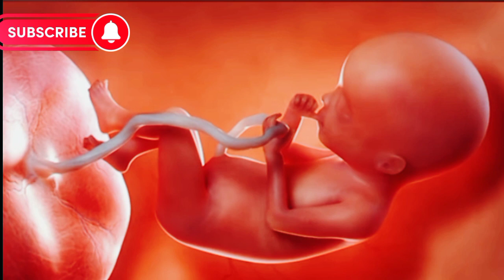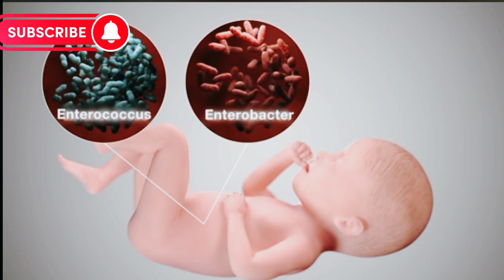C Section: What To Expect & Tips for a Safe Birth آپریشن والے بچے اور نارمل بچے کافرق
vignal baby and c section baby difference